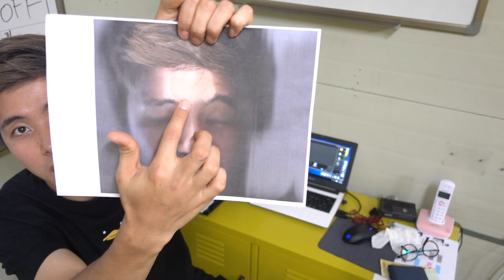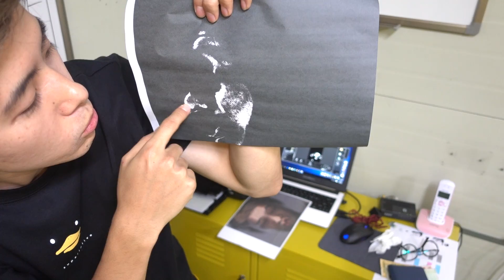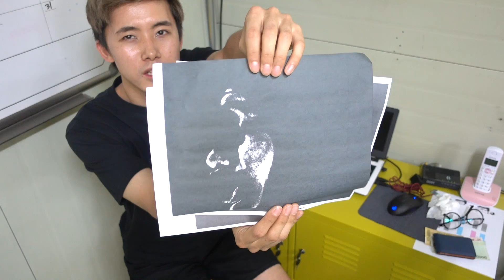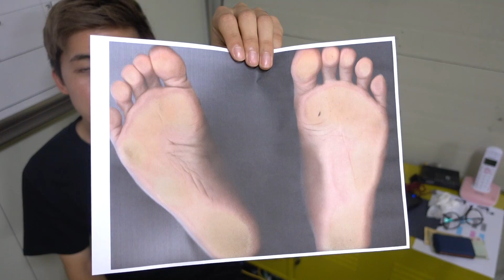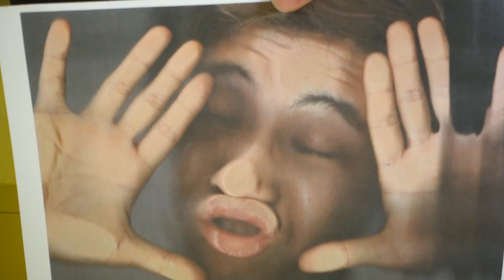복합기에 얼굴 스캔 잘못했다간 빨려들어갈지 모른다 - 허팝 (Warning: Never scan your face)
This video has English and Korean subtitles. 학원이나 학교에서 많이 사용하는 복합기 스캐너를 하나 장만했습니다. 그런 기념으로 또 신나게 가지고 놀아야겠죠?! 얼굴부터 시작해서 손바닥, 발바닥까지 스캔을 해보았습니다. 주의 : 스캔을 잘못하다간 종이에 갇힐지도 모릅니다:)